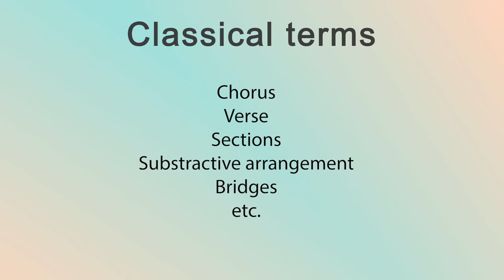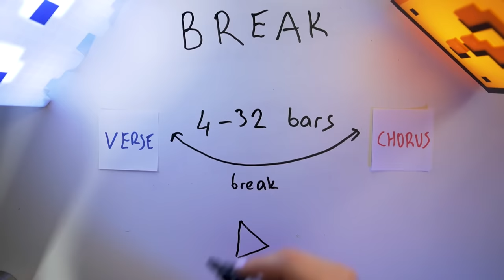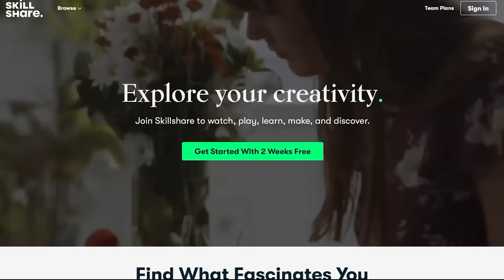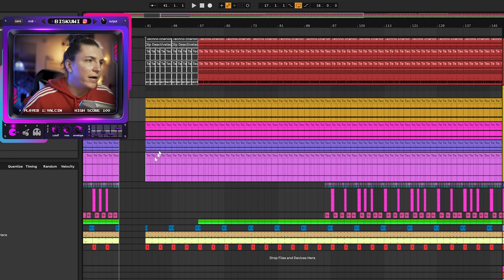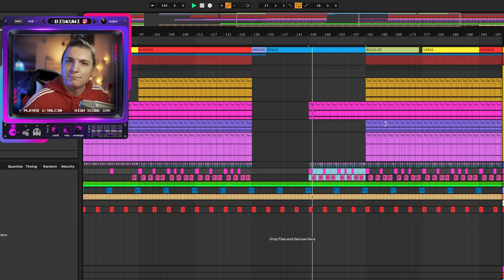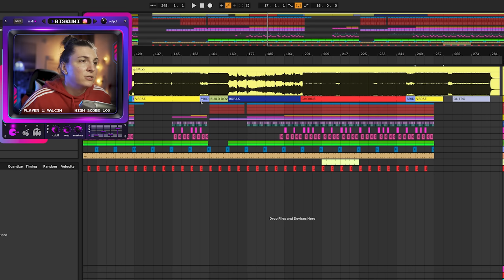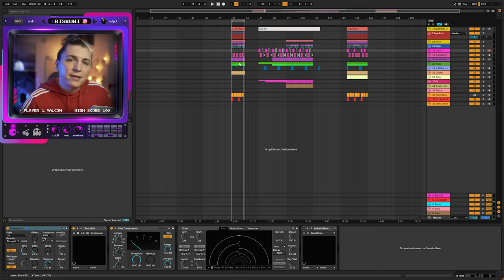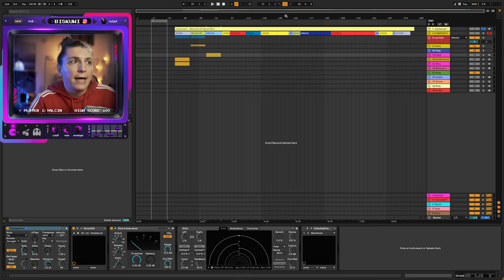How to arrange any song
Learn how to arrange any song by using concepts like macro and micro arrangement and learn about song structures like chorus, drop, verse and son on.

🔊 WANT TO LEARN MORE ABOUT ARRANGEMENT?🔊
I've create a full arrangement masterclass with 80+ lectures more than 14 hours content and it comes with arrangement recipes.

► ► ► ► ► And finally, please do check out our deep techno SPOTIFY PLAYLIST

00:00 Intro
00:39 Chorus and real-worl examples
03:28 Alternative chorus and ArtBat example
04:55 Bridges vs breaks with examples
07:20 The drop
09:22 Intros and outros
09:56 Must learn!: Macro arrangement
10:30 3 Step Top-down arrangement
11:10 Get free 1 month trial of Skillshare Premium
12:16 Single top-down arrangement in 10 minutes
25:11 Using reference track (Joyhauser) for top-down arrangement
28:30 Double top-down arrangement
30:40 My favourite: triple top-down arrangement
33:45 Bottom-up arrangement
37:10 Arrangement style for absolute beginners